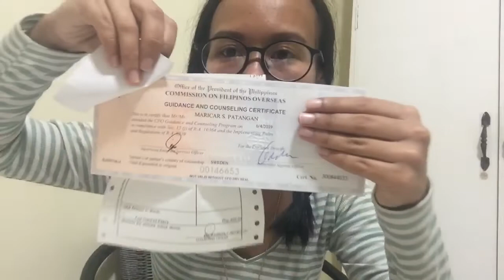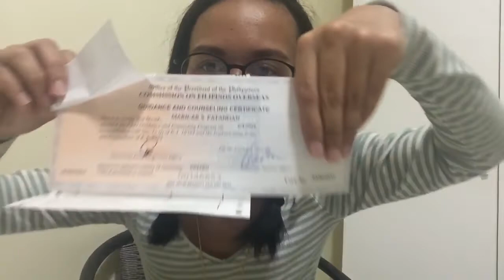How to get CFO?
Click the link below for more information about requirements and schedule also for online appointment.